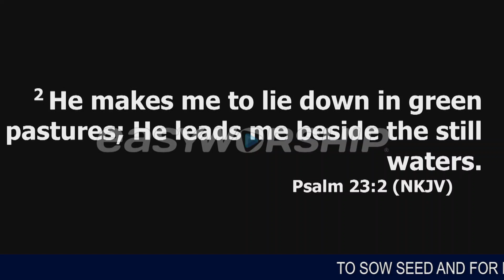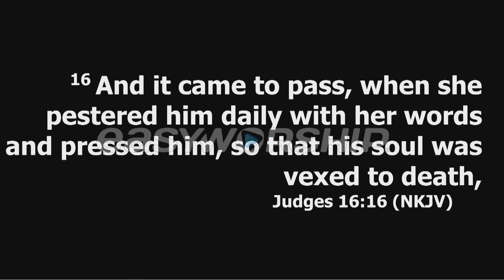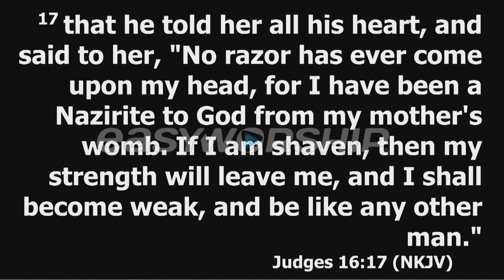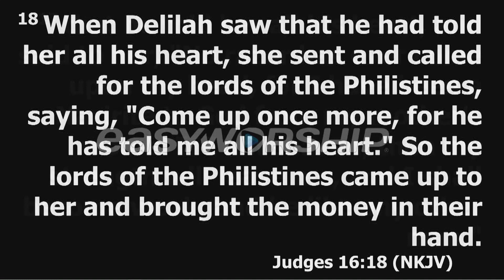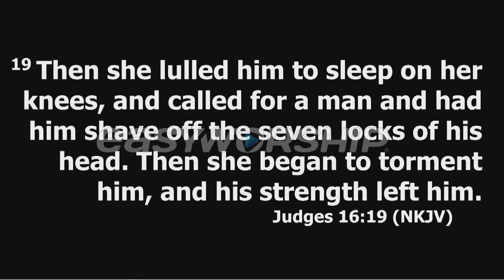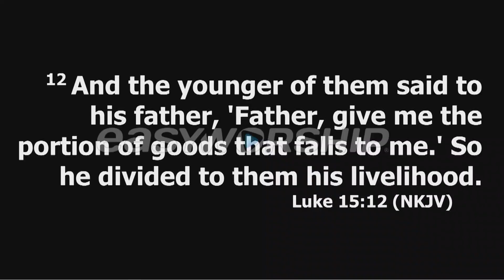ACTIVATING RESTORATION GRACE - APOSTLE RODNEY CHIPOYERA